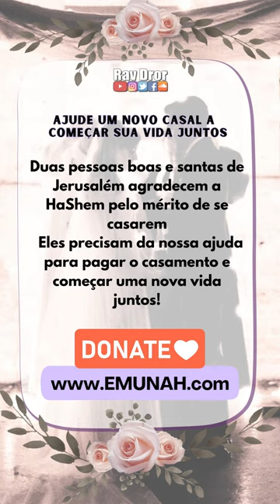Porque voce quer se converter ?